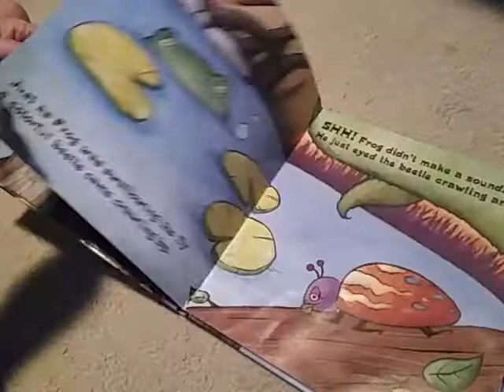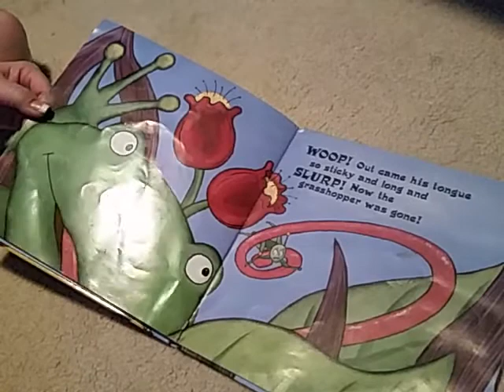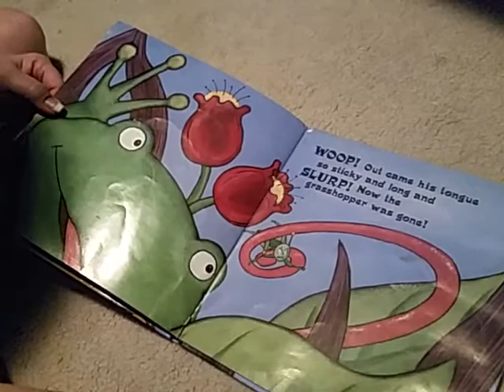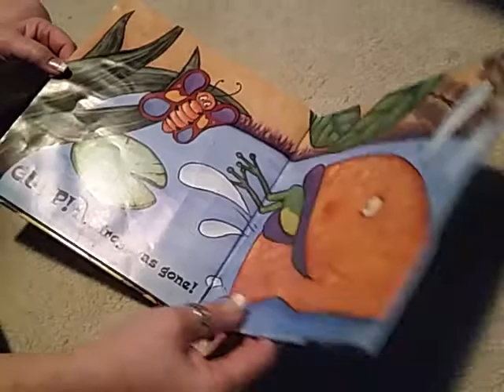The Icky Sticky Frog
Read as a little frog looks for dinner.